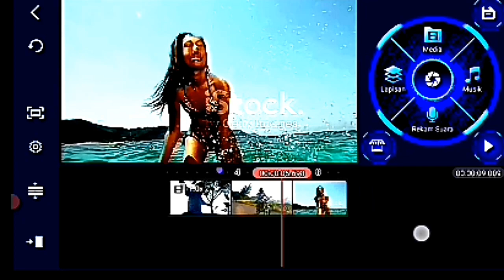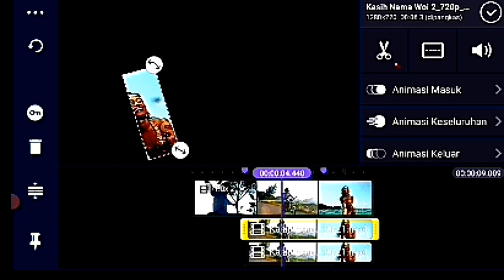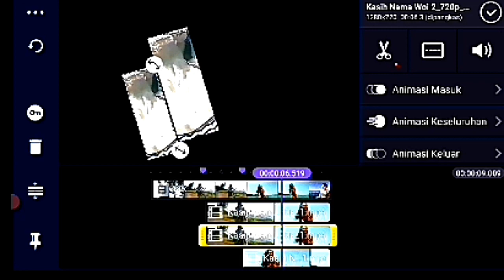Cara membuat video split screen effect//kinemaster tutorial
Cara membuat video split screen effect, ini adalah judul di video kali ini. Dimana kita akan mengubah tampilan layar menjadi terpotong beberapa bagian.
Aplikasi yg digunakan dlm membuat video ini adalah kinemaster dan disini kita akan memanfaatkan fitur croping.

Video ini terinspirasi dari chanel " ajay kaja tv"

Yuk simak dan support chanel ini dg :
= tekan like...
= aktifkan lonceng...

___ apk editing ___
Kinemaster

___ editor ___
Je chanel

@@ SEMOGA BERMANFAAT @@@